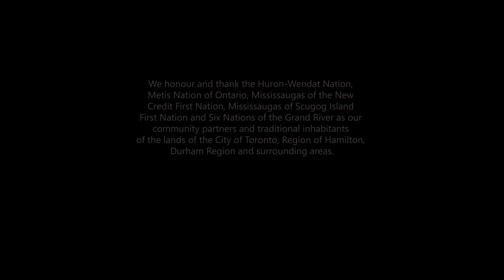Huge Crayfish Lies in Wait for RC 4X4 Beautiful Autumn Colours Too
NOTE. NaturallyRC respects all wildlife and would never scare or otherwise harass creatures with my truck. I was SO focused on the shot I failed to notice company until he/she made a break for it. Thinking quickly (never my strong suit) and remaining calm, I was lucky to capture that less than elegant would-be escape as it actually happened. I love surprises like that. Claws for celebration, as my father-in-law would say.

The "TrailCat" is:
Redcat Racing Gen8 PACK
SSD Steel Beadlock Rims
Pro-Line Grunt Tires, sealed up
Crawler Creations dual-stage foams
Element Enduro Trailwalker shell
Custom interior, driver, and dog
35Kg Amazon Servo (See my review)
Reedy 16T 5-slot motor
Spektrum RC DX5C 5-Channel DSMR Surface Radio
Spektrum SR315 3-Channel DSMR Sport Surface Receiver
HobbyWing 1080 ESC
HRB 2200mAh 3S lipo